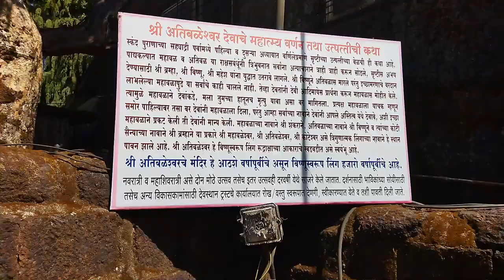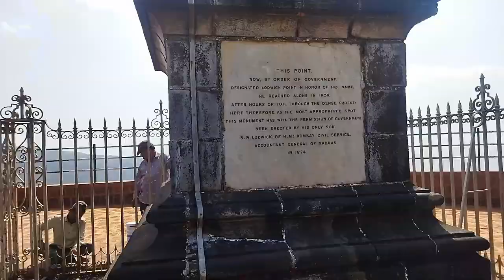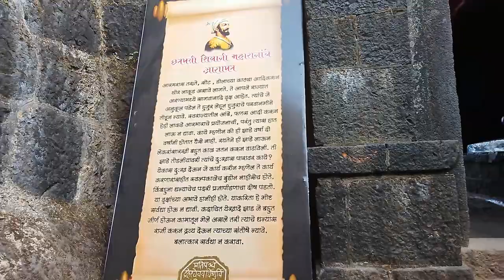आमची महाबळेश्वरची 'Family Trip' ।। Places to visit in Mahabaleshwar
2 दिवसात महाबळेश्वर मध्ये कोणत्या ठिकाणांना भेट देता येईल हे या व्हिडीओ मधून दाखवले आहे.